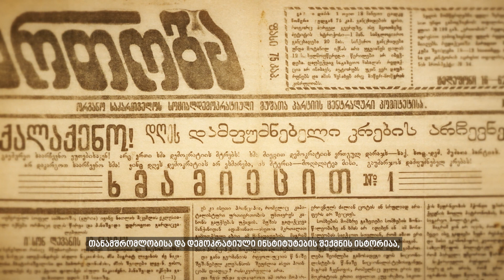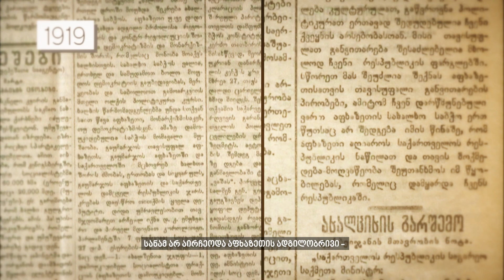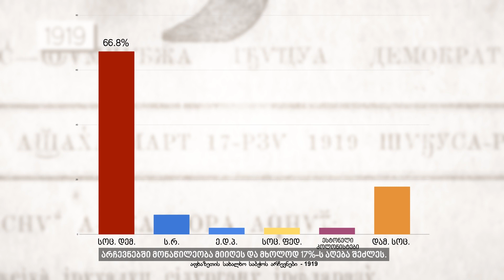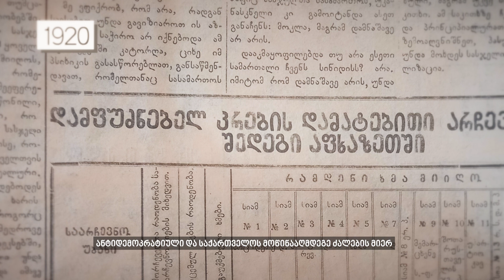აფხაზეთი 1917-1921 ხუთი დემოკრატიული არჩევნები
📍 საბჭოთა ტოტალიტარული რეჟიმი და პროპაგანდა კოლექტიური მეხსიერებიდან გეგმაზომიერად აქრობდა არა მხოლოდ პიროვნებებს, არამედ მოვლენებსაც. 70 წლის განმავლობაში, გეგმაზომიერად ხდებოდა 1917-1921 წლებში აფხაზეთში ჩატარებული ხუთი დემოკრატიული, საყოველთაო და კონკურენტული არჩევნების მეხსიერებიდან ამოშლა.
📍 საკუთრივ ამ არჩევნების ჩატარების ფაქტიც კი ძირეულად ეწინააღმდეგება იმ ნარატივებს რომლებსაც საბჭოთა პროპაგანდა ამკვიდრებდა და დიდწილად დაამკვიდრა კიდეც. 1980-იან და 1990-იან წლებში ეთნონაციონალიზმის დომინირების